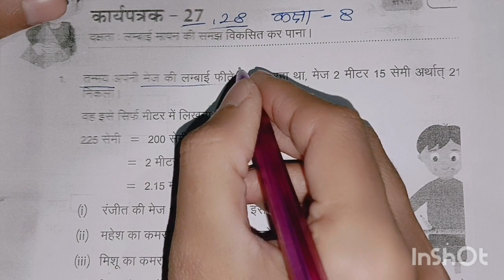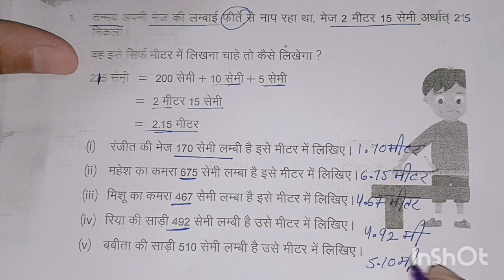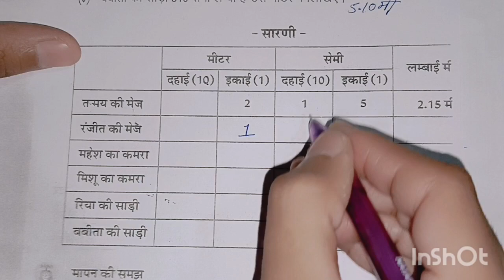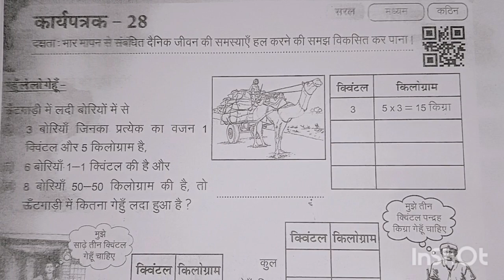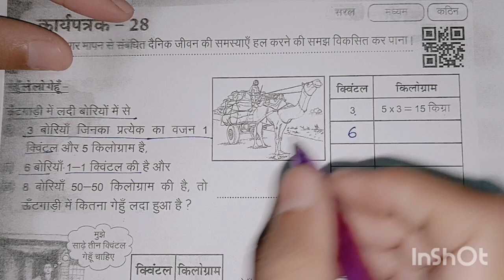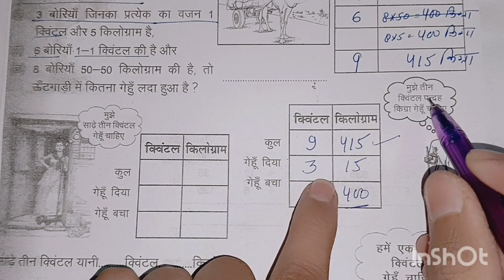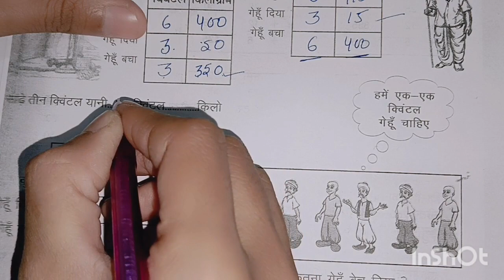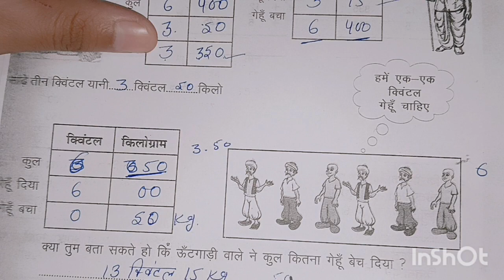कार्यपत्रक 27 और 28 / कक्षा 8 गणित ब्रिज कार्यपुस्तिका / कार्यपत्रक 27 और 28 / Karyapatrak 27 & 28